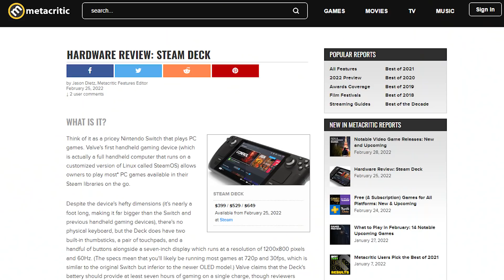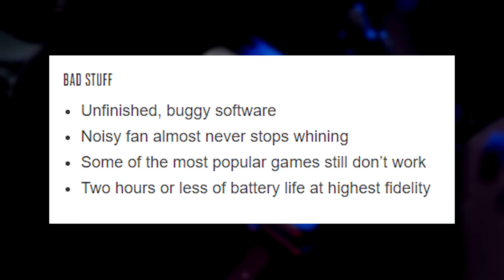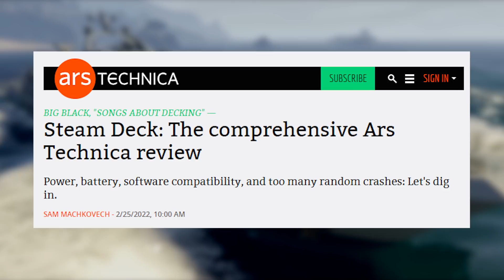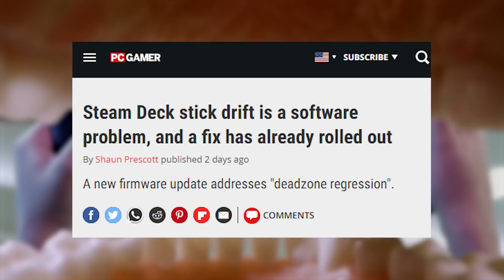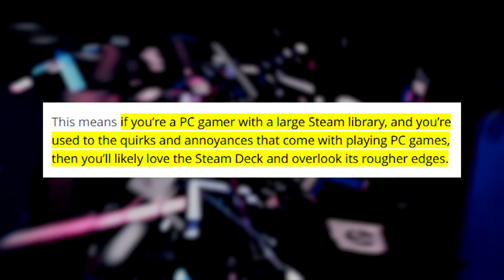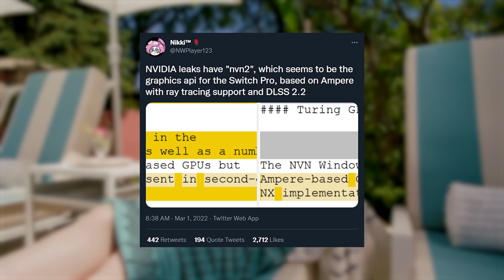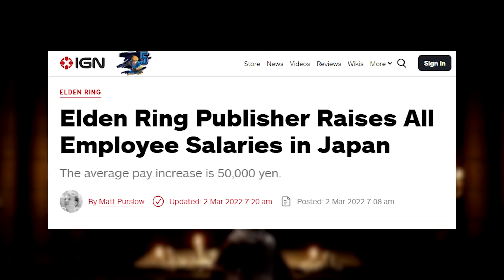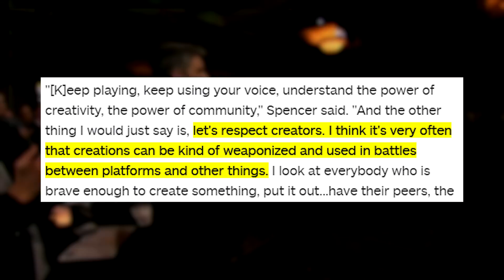Reviewers say Steam Deck feels rushed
The Steam Deck is finally out!.. well, for some people. The good news is the reviews are in and most everyone had very positive things to say about their time with Valve’s handheld PC. The bad news is there were more than a few complaints about the Steam Deck’s hardware and software debut. Don’t worry we have collected all the pros and cons across multiple sites just for you, right here on Inside Gaming Roundup.

In other news hackers leaked some of Nvidia’s source code possibly revealing specs for the actual  Switch Pro, Elden ring is having some tech issues on PC but people are playing it anyway, Wargaming fired their creative director over pro-war comments, and Phil Spencer wants developers to be treated with more respect.

This week’s 5-Second Review (in progress) jumps back into Elden Ring and the Coming Soon section may have a gem or two if you can stand parting with the time you would otherwise be spending in the lands between.

00:00 - Reviewers say Steam Deck feels rushed
06:51 - Switch 2 specs leak?
07:55 - Elden Ring is huge on PC despite issues
08:54 - World of Tanks studio fires creative director
09:45 - Phil Spencer wants devs to be treated with more respect
10:38 - 5-Second Review
10:58 - Coming Soon

SOURCES

[PC Gamer] Valve is fixing Elden Ring stutter on Steam Deck

[IGN] Bandai Namco increase salary for Elden Ring devs

[PC Gamer] World of Tanks dev fires creative director

[IGN] Phil Spencer wins lifetime cheevo, says be nicer

[GameSpot] Xbox boss wants gamers to treat developers with dignity and respect